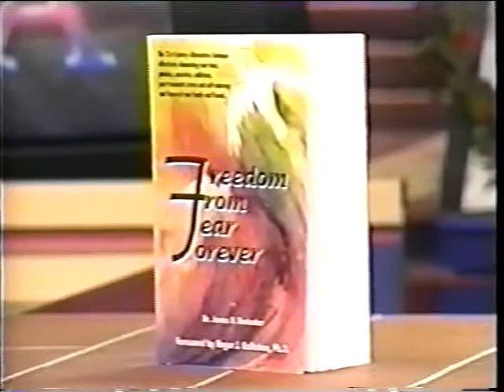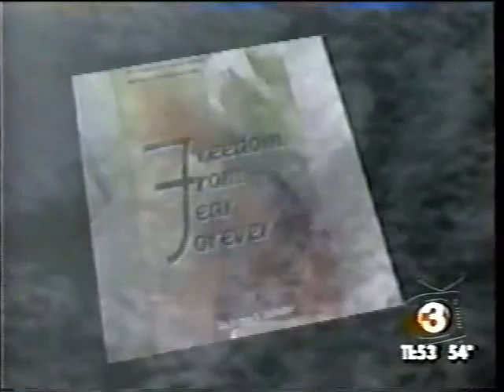Dr Durlacher cures a chocolate addiction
Watch as Dr Durlacher cures a Chocolate Addiction. Learn more by reading his book Freedom from Fear Forever.